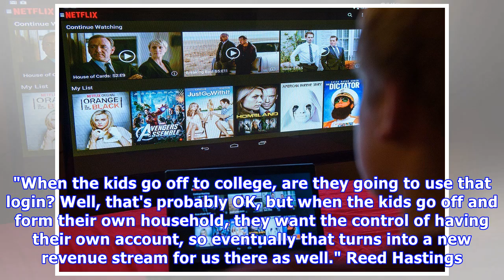​ urges users not to take the p*** when it comes to sharing accounts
It's a given that the Netflix account you're using has at least a handful of other people connected to it - and that's whether you're the cheapskate nicking the streaming service off their mate, or the generous pal that's footing the bill. But by the sounds of things, now Netflix is onto us all - an...